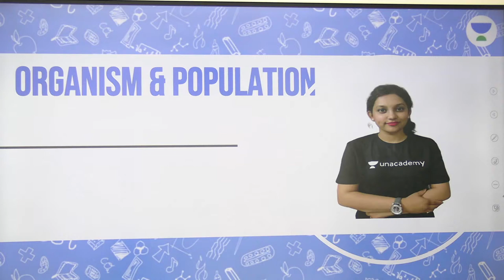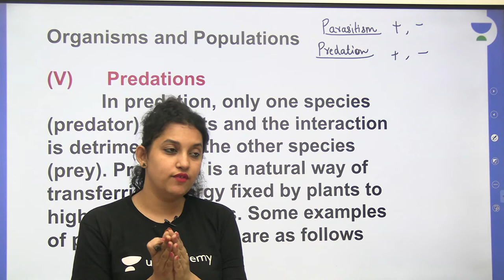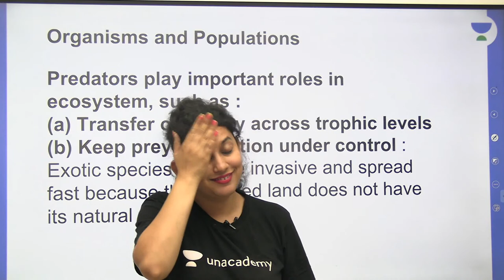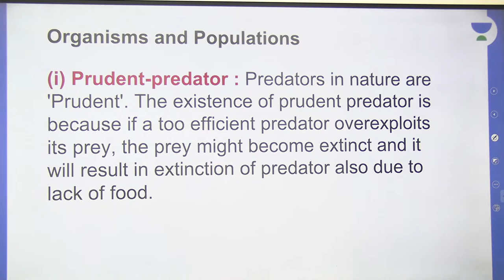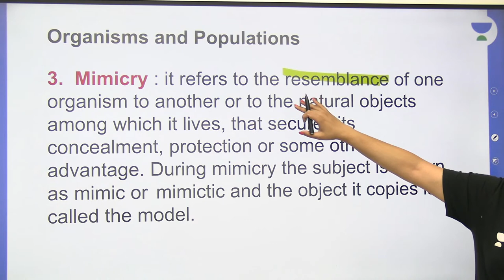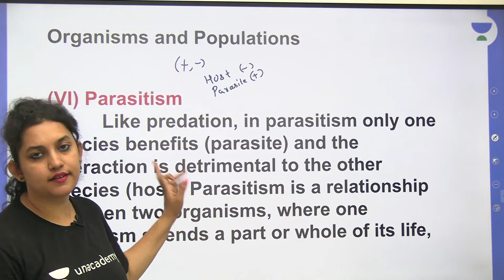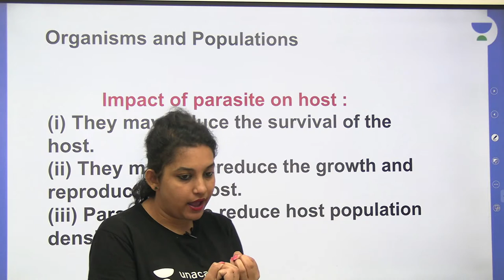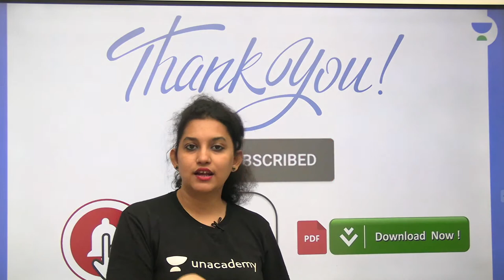Organisms & Population - 11 | Biology | NEET 2022 | Lets Crack NEET UG | Dr. Shivani Bhargava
In this session, Dr. Shivani Bhargava will be teaching about Organisms & Population - 11 for NEET 2022/2023 Exam.

During the live session, Dr. Shivani Bhargava will be sharing a lot of Tips and Tricks to crack the NEET Exam. Aspirants who are preparing for their Exams will be benefited from this channel. Unacademy platform has the Best Educators from all over the country, who take live classes every day.

Unacademy Subscription Benefits:

1. Learn from your favorite teacher
2. Dedicated DOUBT sessions
3. One Subscription, Unlimited Access
4. Real-time interaction with Teachers
5. You can ask doubts in a live class
6. Limited students
7. Download the videos & watch offline